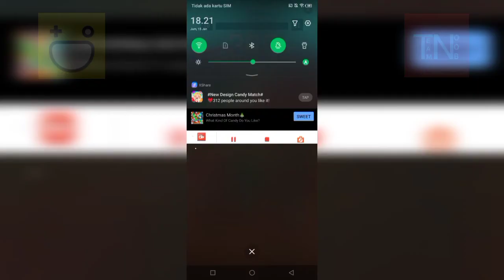Acrobatic Dirt Bike Games | Gameplay Tricks | Hago Games